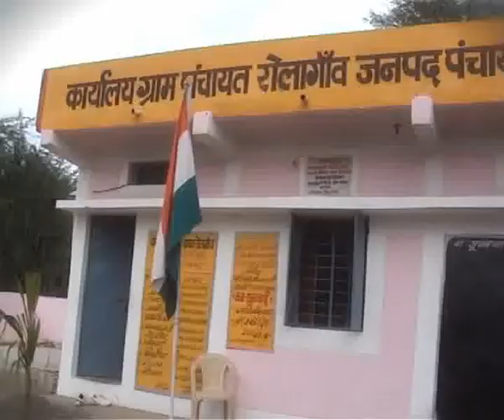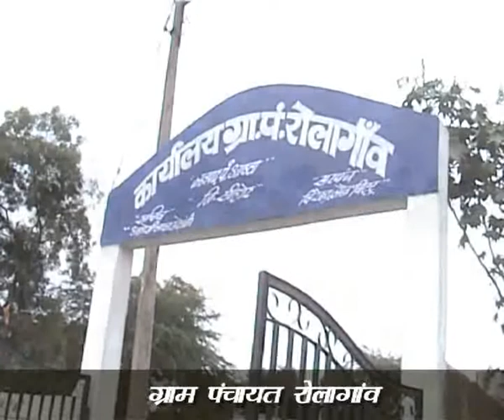gram panchayat Rolagaon intro emstv.in panchayat.net